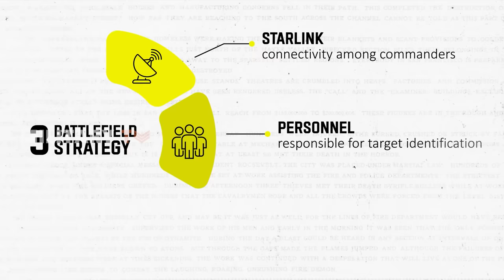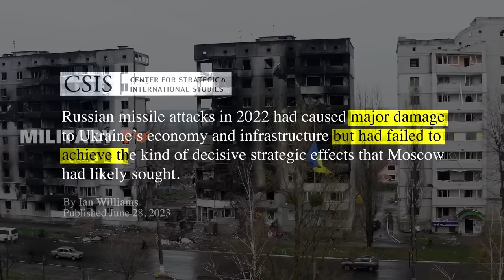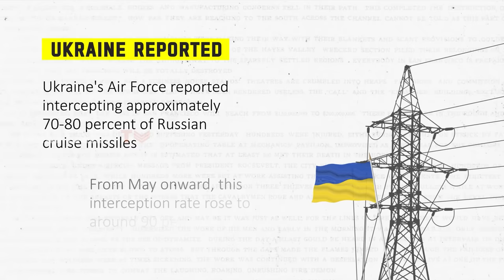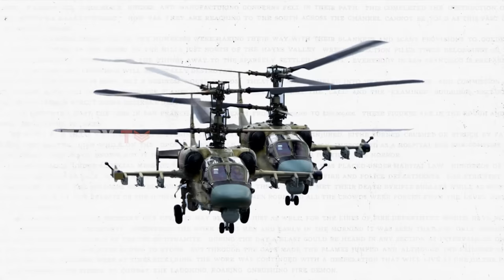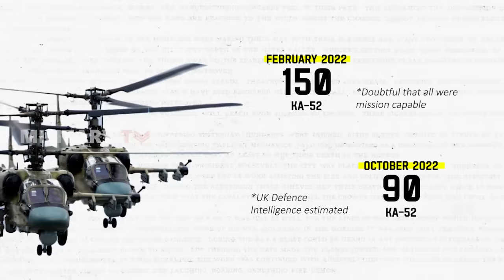Why doesn't Russia Use Its Top Tier Weapons in Ukraine to End the War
As of February 24, 2022, the onset of the Russian invasion of Ukraine, the Ukrainian military relied on Russian-manufactured military equipment, much of which was outdated. Presently, they deploy advanced Western weaponry systems such as the High Mobility Artillery Rocket System and anti-radar missiles. Over the past year, Ukraine has evolved into a technologically adept fighting force, skillfully integrating various levels of technology to support a unified strategy. In contrast, this conflict underscores that Russia, despite possessing contemporary technology and weaponry, seems unlikely to leverage its apparent technological edge. So, the question arises, why doesn’t Russia use its top-tier weapons against Ukraine?